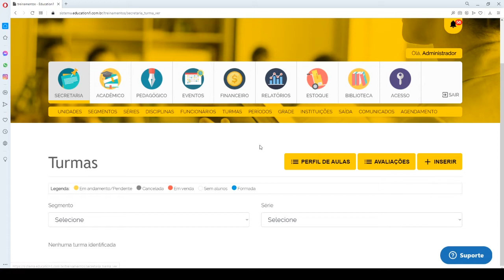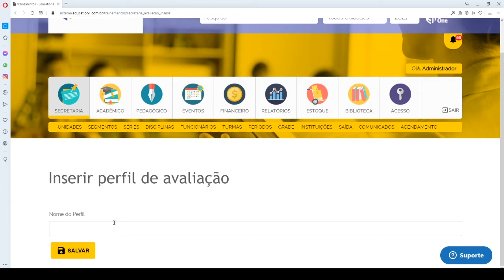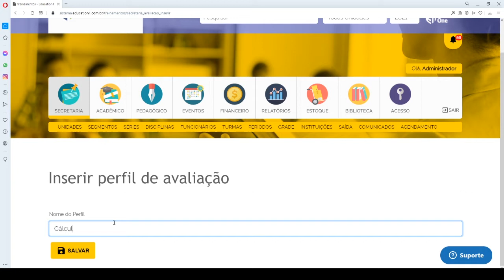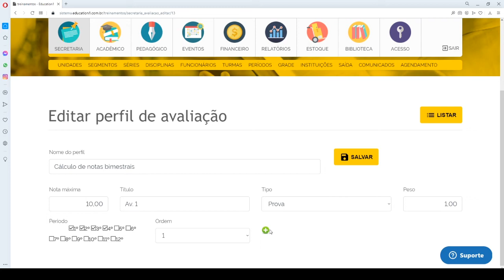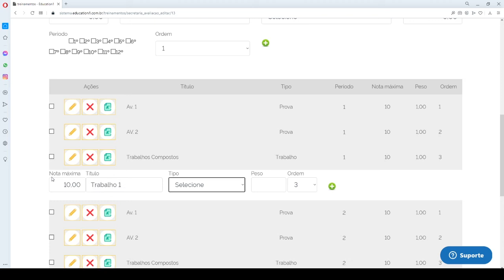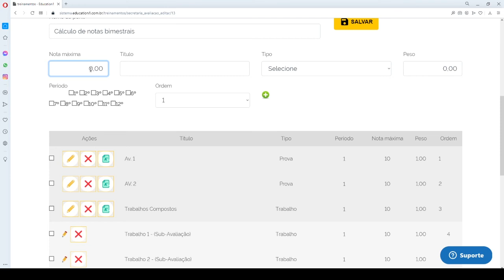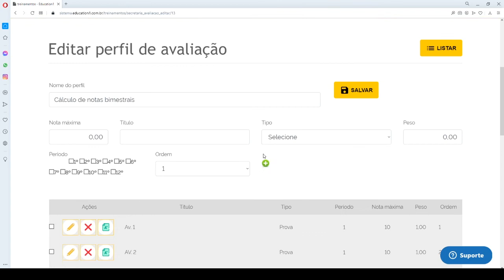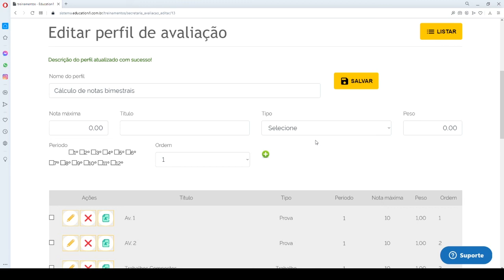Criação de perfil de avaliações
Olá!

Nessa aula, falamos sobre a criação de perfil de avaliações, que seria uma das etapas que compõem a parte 1 do Módulo Pedagógico.